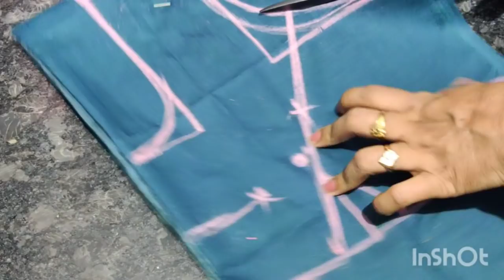Blouse ಉದ್ದ 13 inch ರೆಡಿ, 38 ಎದೆ ಸುತ್ತಳತೆ ಟೀಶ್ಯು blouse ಕಟಿಂಗ್ ಅದಕೆ belt ಪಟ್ಟಿ ಎಷ್ಟು ತೊಗೋಬೇಕು ನೋಡಿ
Blouse ಉದ್ದ 13 inch ರೆಡಿ, 38 ಎದೆ ಸುತ್ತಳತೆ ಟೀಶ್ಯು blouse ಕಟಿಂಗ್ ಅದಕ್ಕೆ  belt ಪಟ್ಟಿ ಎಷ್ಟು ತೊಗೋಬೇಕು ನೋಡಿ